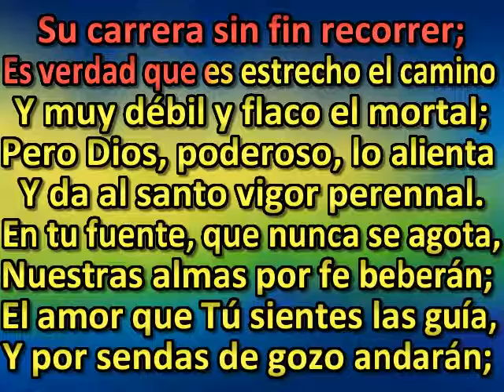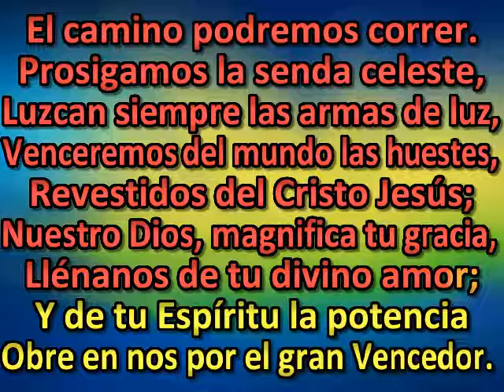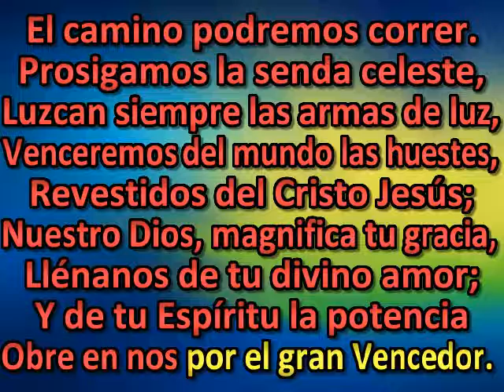Nuestro Dios, el poder infinito